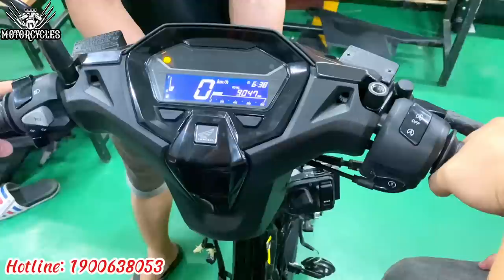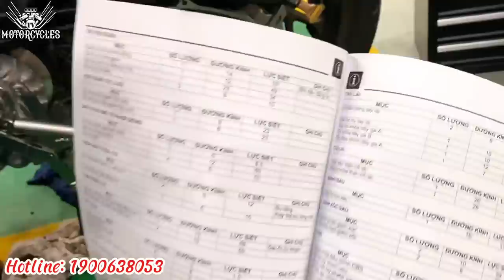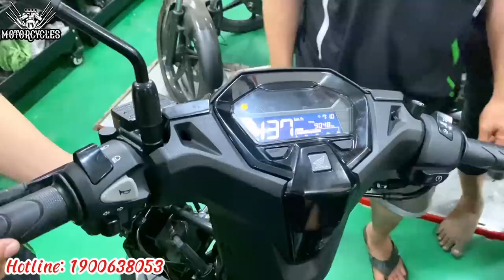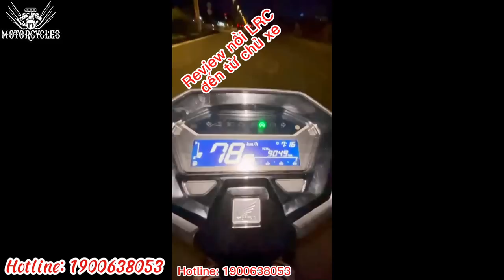Video 682: Dạy Sửa Xe Thử Nghiệm Thành Công Nồi Tăng HP Giảm Xăng Cho Vario 160cc | Motorcycles TV